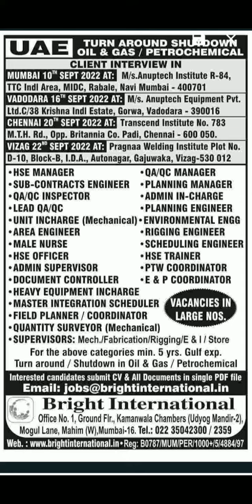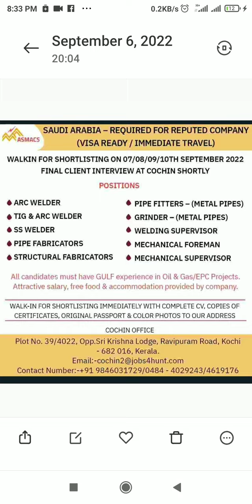Gulf job urgent New requirement Abu Dhabi UAE saudi arabia immediately departure gke&i gke&i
Gulf New job urgent requirement Abu Dhabi UAE saudi arabia immediately departures

 gulf job
job Gulf
job requirements
urgent requirement job
Saudi Arabia
UAE
Abu Dhabi requirements
Qatar job requirements
gke&I